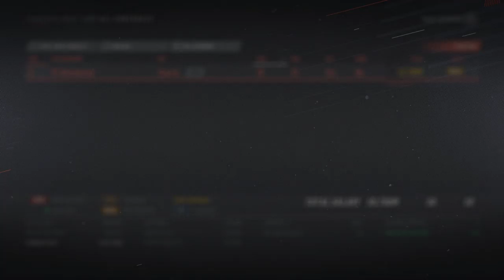NHL 19 - New Jersey Devils Franchise Mode #2 "Playoffs?"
Even without Hughes, we may still be good enough to make the postseason in season two.

21 Limerock Street, Suite 186.